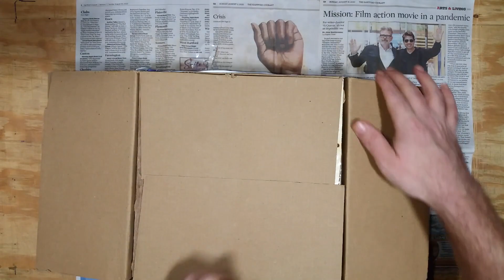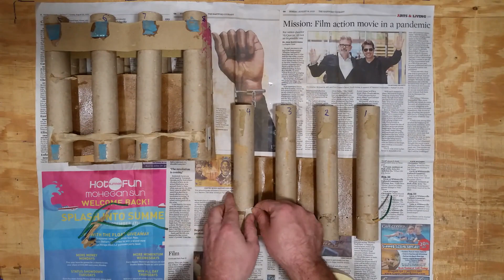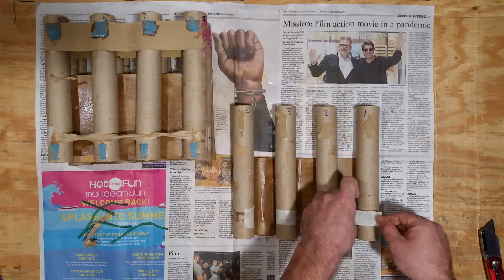[Break and Box] Double Trouble by Dragon Blade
Breaking down Double Trouble by Dragon Blade to use in my builds.
This is 16 shot double break color cake, demo at end of video.
Red & Blue, Green and Purple, Orange and Yellow, Teal and Pink, Brocade w/ Falling Leaves.